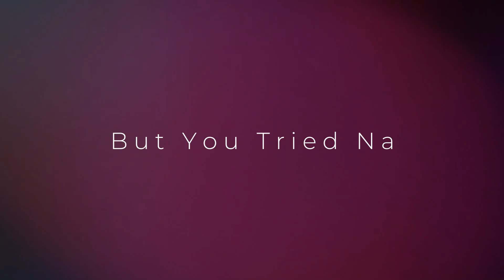Never Regret This in Life🔥| ft. Sachin Sir🙏| Physics Wallah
The Sachin sir from Physics Wallah tells us to do the best possible try from our side.

Your Queries;-
Physics Wallah
Physics wallah motivation
Rajwant sir
pw motivation
Study motivation
Jee Wallah
Ncert Wallah
Competition wallah
Motivational video
iit motivation
Neet motivation
iit strategy
neet strategy
Sachin sir pw
Sachin jakhar sir
Sachin sir motivation
Powerful motivation
Emotional video
Lakshya batch
Arjuna batch
Motivational clips
jee strategy
Aman Dhattarwal
Apni kaksha
Exam jankari
Neha agrawal
Mathematically inclined
Shobhit nirwan
Sandeep Maheshwari
Bseb wallah
Dear Sir
Topper Strategy
Rajwant sir strategy
jee mains
jee mains 2022
Pw emotions
jee main strategy
jee motivation
only you can stop youself
jee adv
motivational videos
regret
how to overcome regret
regret of exam